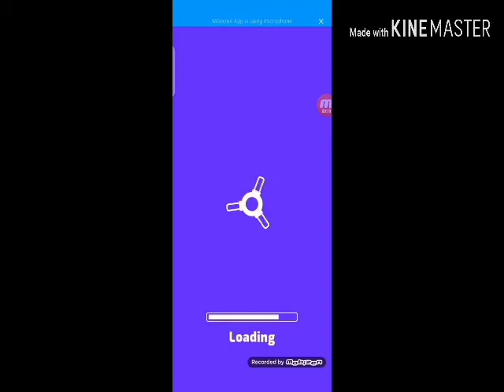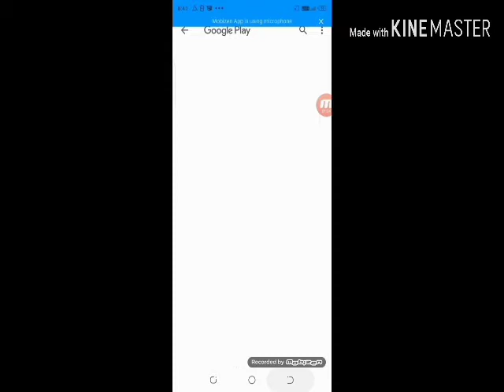Fun race 3d full gameplay||Malayalam||Cuduea